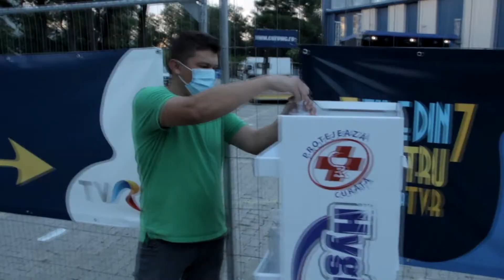TEATRU ÎN TVR 2020 - Brânconvenii - Magda Catone, Tomi Cristin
O mamă şi soţie de voievod îşi pierde soţul şi toţi fiii. Averea familiei este confiscată. Este nevoită să-şi înăbuşe în inimă durerea unui neam întreg, să-şi ducă propria cruce şi să-şi crească fiicele.
Maria Brâncoveanu îşi trăieşte fiecare zi, de acum, cu imaginea martiriului copiilor şi soţului său, în rugăciuni pentru odihna sufletelor lor. Despre execuţia lor, exact aşa cum s-a petrecut – şi cum ne-o atestă nouă documentele vremii –, ea scrie o scrisoare. Scrisoarea însângerată şi înlăcrimată, trăită de familia Brâncoveanu, se desluşeşte în emoţiile publicului spectator la piesa de teatru istorică şi creştin-ortodoxă Brâncoveanu şi Ivireanul, iubire de biserică şi neam, realizat cu binecuvântarea Preafericitului Părinte Patriarh Daniel.